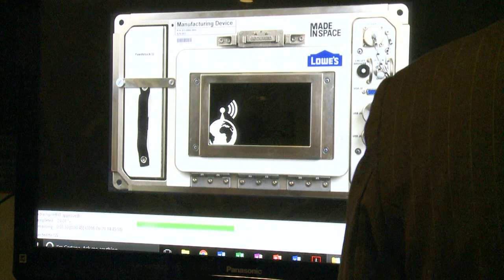Headlines for Wednesday, June 22, 2016 (HL-22)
U.S. carrier invention to be produced aboard the International Space Station. 2016 Wounded Warrior Games wrap up with closing ceremony. Navy and Air Force work together on joint air defense exercise.